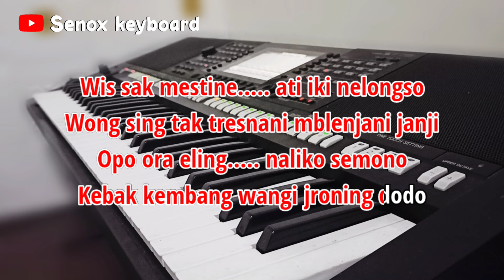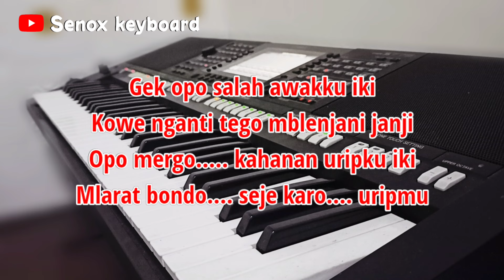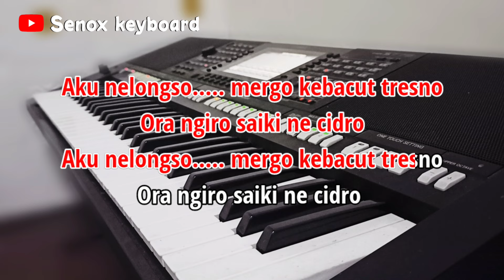Cidro ( Didi kempot ) KARAOKE KERONCONG Nada pria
Chanel ini hanya sebatas hiburan untuk pecinta karaoke
Berisi kumpulan musik tanpa vokal

Songwritter      :
Dipopulerkan   : Didi kempot

Lirik

Wis sak mestine ati iki nelangsa
Wong sing tak tresnani mblenjani janji
Opo ora eling naliko semana
Kebak kembang wangi jroning dada

Kepiye maneh iki pancen nasibku
Kudu nandang lara kaya mengkene
Remok ati iki yen eling janjine
Ora ngiro jebulmu lamis wae

Gek opo salah awakku iki
Kowe nganti tego mblenjani janji
Opo mergo kahanan uripku iki
Mlerat banda seje karo uripmu

Aku nelongso mergo kebacut tresno
Ora ngiro saiki ne cidro